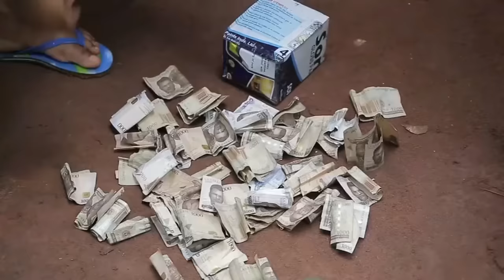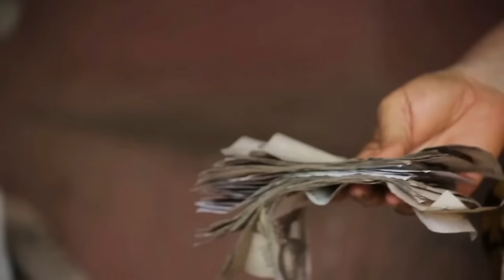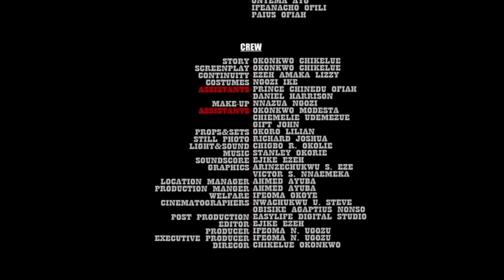How A Hardworking Village Girl Met A Destiny Helper While Cooking Outside Her House/Nigerian Movies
In this Nigerian movie, Starring: Ken Erics, Ngozi Ezeonu, Gift Mbanaso, Righteous King and other Nollywood actors.